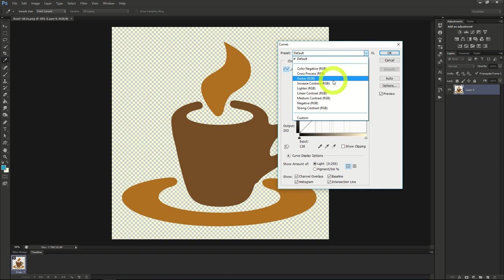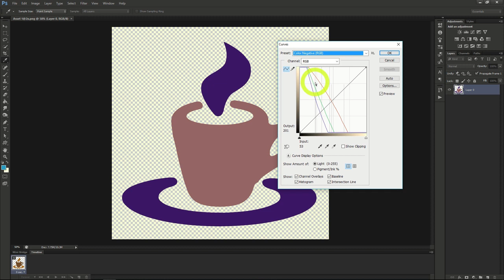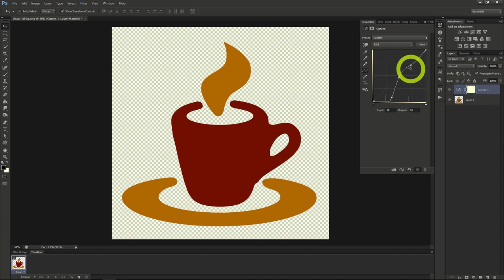Photoshop tutorial - PS_Using Curves in Photoshop for Better Lighting and Color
PS_Using Curves in Photoshop for Better Lighting and Color
S1: Welcome to our first in a more advanced series of Photoshop tutorials. Here we'll
talk about some interesting settings and techniques that will get you more
acquainted with Photoshop in general. Let's talk about Curves. Curves is a setting in
Photoshop that allows you to get richer tones and colors in your pictures.
S2: To start, we've opened up our usual coffee image here, and we'll click on the
Image drop down, then Adjustments, then Curves. Also you can hit Control + M at
the same time.

Page 2
S3: Doing this will open up the Curves window, which looks like a neat graph chart.
In the middle you should be seeing a line going from bottom left to top right.
S4: If you want to apply a quick preset, which will set the settings for you, you can
click the drop down and change from Default to other settings in the list. Setting the
preset to Color Negative (RGB) changes some things here which we'll explain.
S5: As you can see, the individual values on the chart have changed. The original
black line is still the same, but each individual color has been changed. This is a
permanent way to change the values of the image, but if we wanted to make it
Page 3
something a little less permanent and tweak the settings as we edit our image, we
can make a new layer by going to Layer, New Adjustment Layer, and Curves. This will
allow us to have our own Layer that we can edit the properties of in the Properties
Window.
S6: So over here in our Properties Window you can see that we can edit our Curves
just like the image edit we were doing before, but it is not permanent as we can hide
and unhide the layer using the eye button next to the Layer.
S7: The main thing to take away from Curves is reading the histogram and placing
points. We can place points on the histogram so we can change the color changes
anywhere in the image, based on the dark spots, or the lighter spots of the image. As

Page 4
you can see on our image, the shadows and highlights of our image aren't very great,
so we can edit our colors without much interference.
S8: So if we put one point in the middle, one point on the end and one point on the
beginning, we can change the colors and alter them in subtle, or more advanced
ways. Curves help out many Photoshop Users with images that have bad contrast or
bad lighting. Use Curves next time you have an image that needs tweaking! It's one
of the most powerful tools in Photoshop's arsenal.